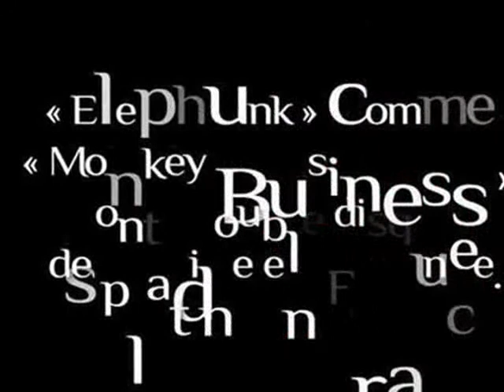djaTn BLACK EYED PEAS BOOM BOOM POW